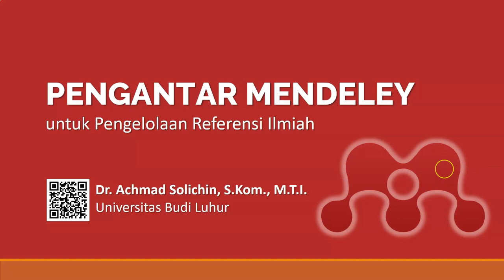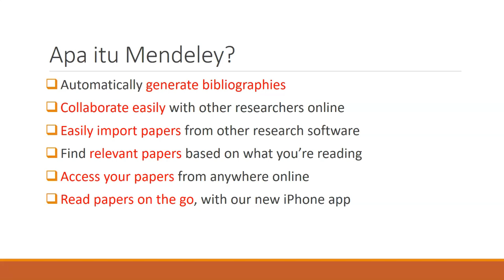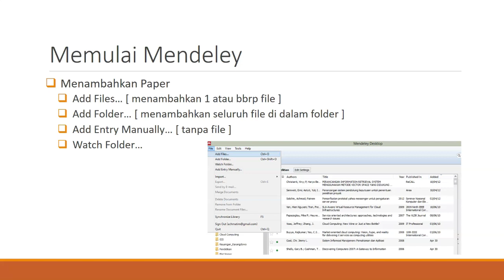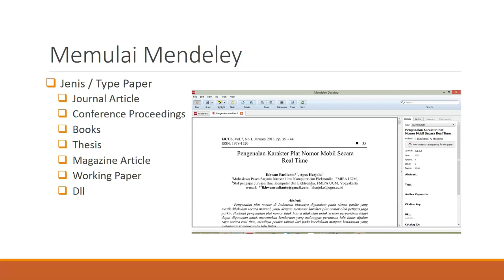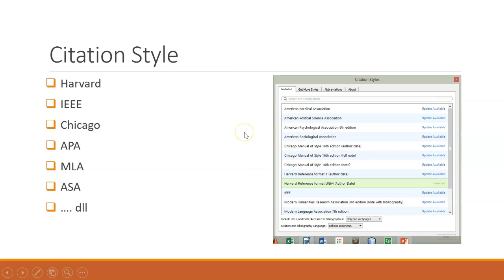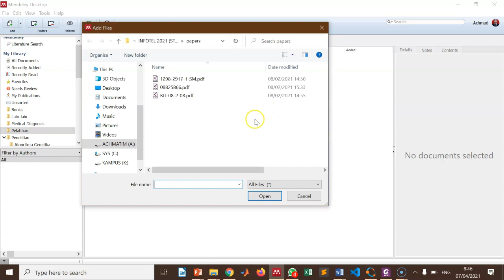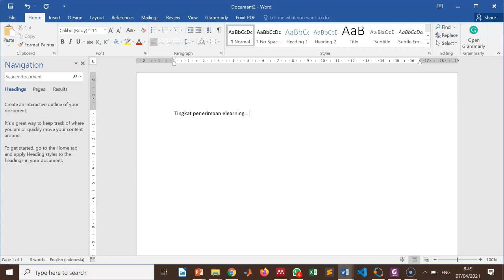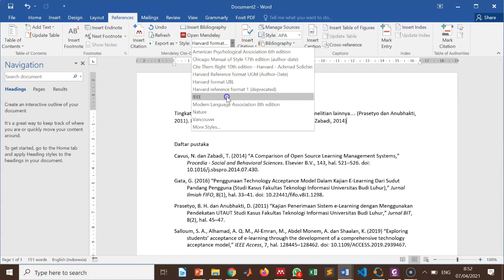Tutorial Mendeley Pemula untuk Reference Management | Cocok untuk Mahasiswa, Dosen, Peneliti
Video ini membahas mengenai tutorial Mendeley untuk pemula guna memudahkan pengelolaan paper / referensi ilmiah / reference management. Tutorial mendeley pemula ini berguna untuk mendukung berbagai penulisan karya ilmiah (penelitian, skripsi, tesis, disertasi, dll). Tutorial ini cocok bagi mahasiswa, dosen, peneliti dll yang belum pernah menggunakan Mendeley Desktop atau masih bingung cara penggunaannya.

Beberapa fitur unggulan dari Mendeley:
1. Generate otomatis daftar pustaka (bibliography)
2. Manajemen paper (pencarian, pengelolaan) dengan mudah
3. Import paper dengan mudah dan banyak pilihan
4. Penulisan sitasi secara mudah sesuai dengan gaya penulisan sitasi yang digunakan
5. Dukungan berbagai gaya sitasi dan bahasa.
6. Gratis

Channel ini dikelola oleh:
Dr. Achmad Solichin, S.Kom., M.T.I.